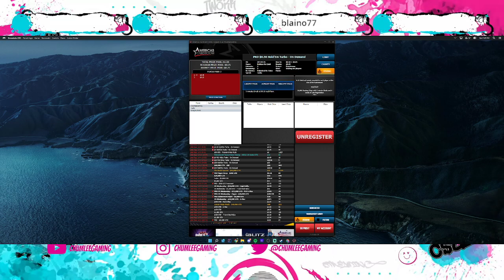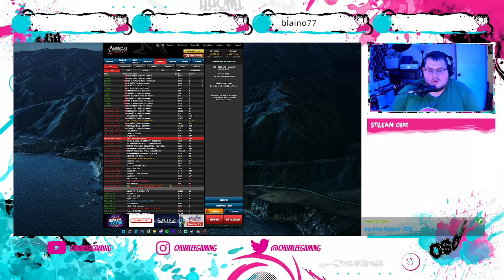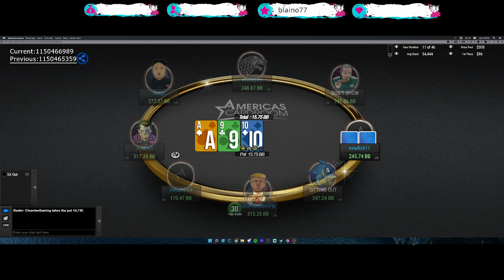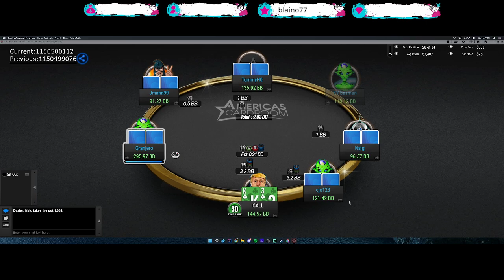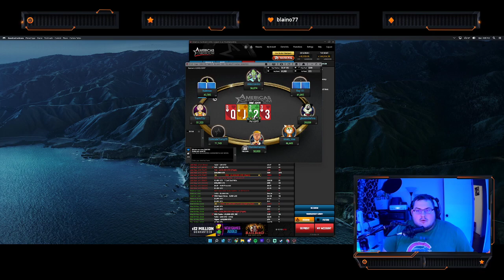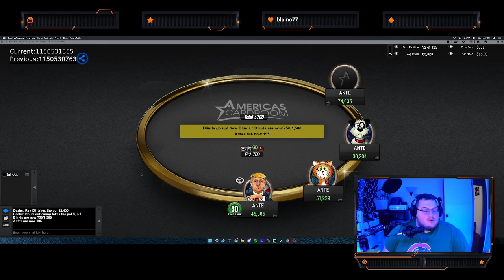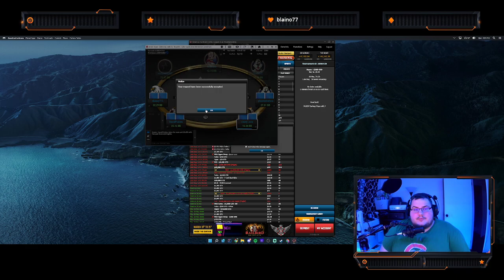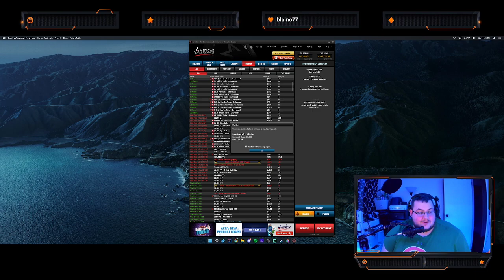America's Cardroom | Noob poker player